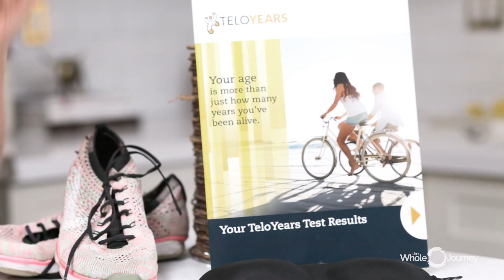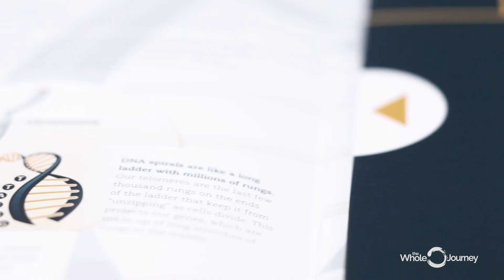How To Protect Your DNA (For Better, Slower Aging And Higher Quality Of Life)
If you liked this video, then you might like others in our Brain Health playlist

Today, we’re talking about how to keep your cellular age much younger than your chronological age by protecting the special caps at the end of your DNA strands called telomeres.

Think of your DNA like shoelaces and telomeres like the little plastic coating at the end of them. If those plastic pieces get shortened, the shoelace (aka, your DNA) gets damaged and this results inequals faster aging.

Telomeres are THE key to aging gracefully and research now proves that we have the power to influence how well we age.

Want to learn more about Gut Health?

If you are suffering from food allergies, low energy, brain fog, chronic pain, anxiety, thyroid disease, autoimmune conditions and weight gain it could be due to a leaky gut. Watch our webinar to learn how to heal your gut with our 5-Step Protocol.